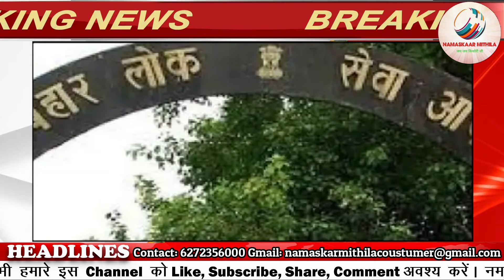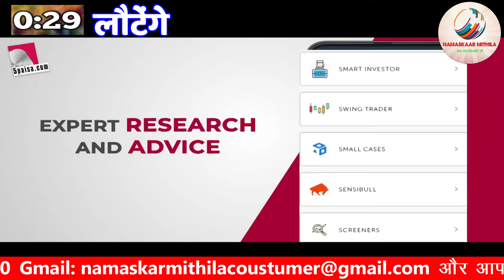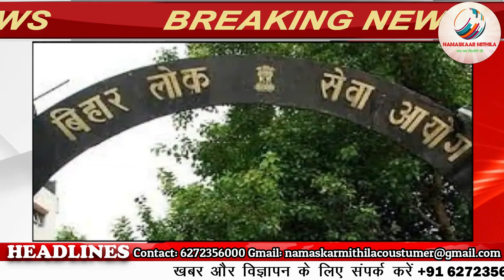NAMASKAR MITHILA NEWS. Date: 13/06/2021 ( Covid 19 Update )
® NAMASKAR MITHILA NEWS...    Pvt Ltd
Repoter: Pranav Kumar Mishra
Editor In Chief: Pranav Kumar Mishra
Camera Man: Rishav And ShivShankar Mishra
® Namaskar Mithila News
Broadcast Private Limited ( Pvt Ltd )
1. विज्ञापन
PRANAV LAB DARBHANGA STUDIO
All The Studio Works Are Available. In This Corona
Preiod Only  ₹1 Per Page Photocopy.

2. विज्ञापन

3. विज्ञापन
Open Demat Account

Support Mithila Journalism
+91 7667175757, Google Pay, Paytm Any Upi App

अगर आपको editing कराना हो तो आप एडिंग करवा सकते हैं हमें पता है कि हमारा editing आपको पसंद आएगा नमस्कार मिथिला
अगर हमारे चैनल का आपको न्यूज़ रिपोर्ट बनना है तो उसके लिए भी संपर्क करें हमसे और  परीक्षा पास करें और आपको प्रथम नंबर आता है तो आपको इस चैनल पर रिपोर्टर बनाया जाएगा नमस्कार मिथिला

® NAMASKAR MITHILA NEWS
in 2021 √
Namaskar Mithila Office.
Address: Mirzapur, Near Indra Gandhi Chowk, Station Road Darbhanga Bihar
Search On Google Map
NAMASKAR MITHILA NEWS
***Headlines Music Credit***

Any Time Live On YouTube

Any
Within 24hrs!
© इस वीडियो को बिना नमस्कार मिथिला अनुमति कोई भी चैनल पर अपलोड करने पर घोर अपराध माना जाएगा | अगर जो भी ऐसा काम करते हैं उन पर कार्रवाई की जाएगी।